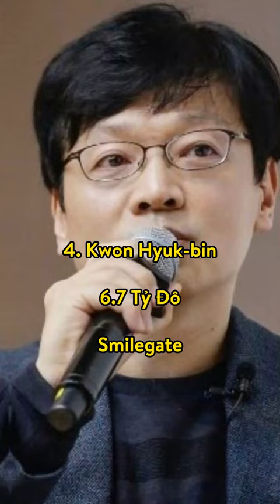Top 10 Tỷ Phú Giàu Nhất Hàn Quốc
10. Euisun Chung
9. Lee Seo-hyun
8. Song Chi-young
7. Lee Boo-jin
6. Chung Mong-koo
5. Hong Ra-hee
4. Kwon Hyuk-bin
3. Seo Jung-jin
2. Lee Jae-yong
1. Kim Beom-soo